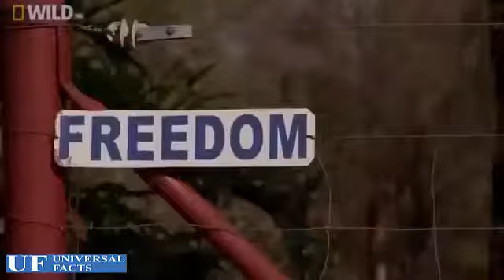Freaks and creeps